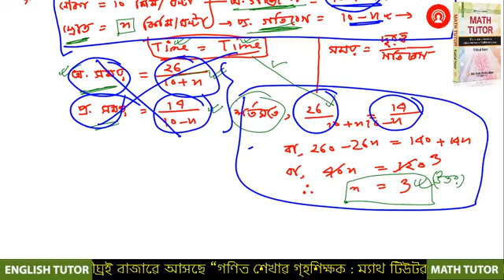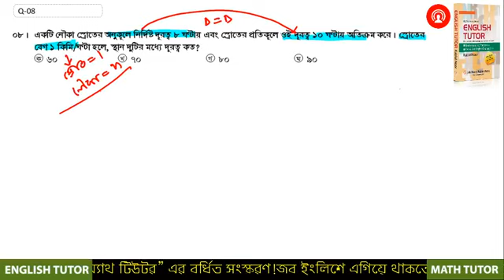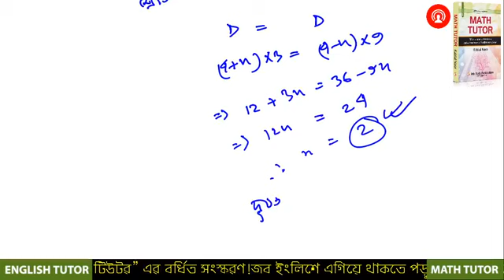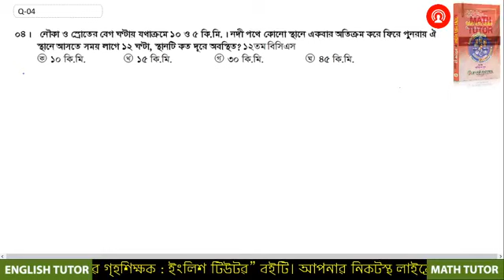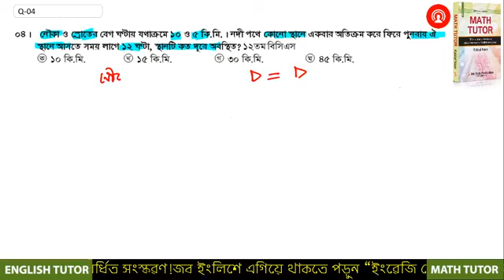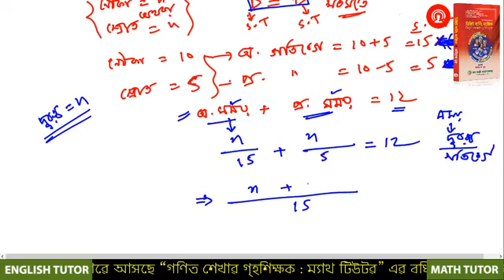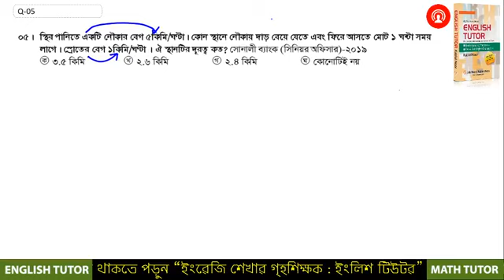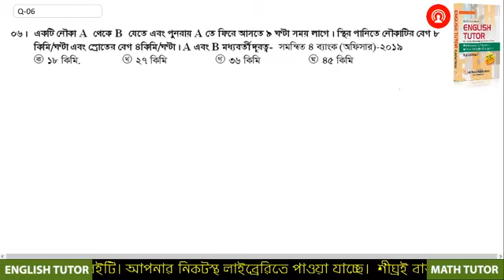নৌকা ও স্রোত। পার্ট-০৩। বেসিক ও কৌশলভিত্তিক আলোচনা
নৌকা ও স্রোতের উপর ৩টি পর্ব রয়েছে। বেসিক ও কৌশলভিত্তিক আলোচনা করা হয়েছে। আপনি যদি গণিতে দুর্বল হয়ে থাকেন, তাহলে পর্ব তিনটি দেখার পর আশাকরি  নৌকা ও স্রোত নিয়ে আর কোন সমস্যা থাকবে না।